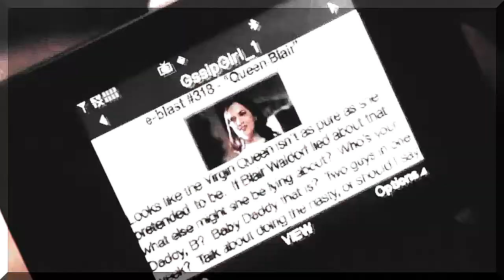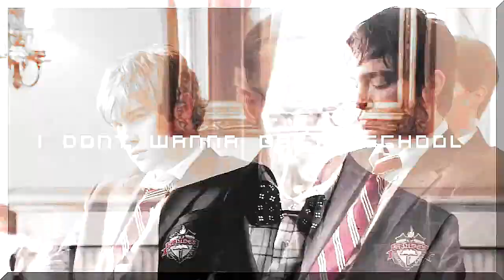►Gossip Girl - Break The Rules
Hope you like it.- I prefer to watch in HD!

Fandom: Gossip Girl
Coloring: IDK
. . Editing Mine . .